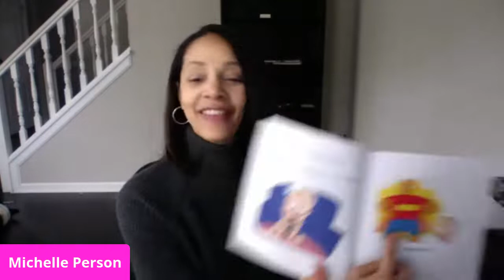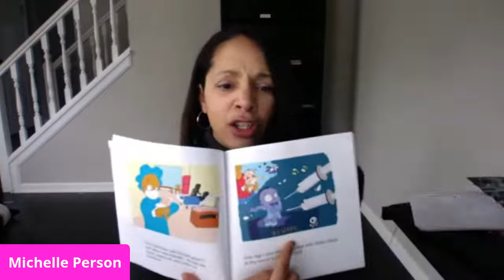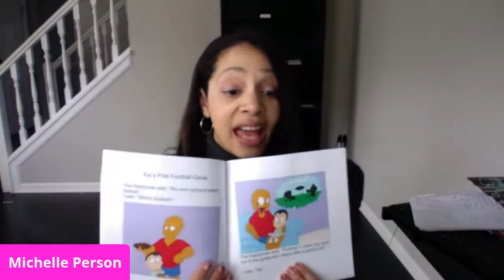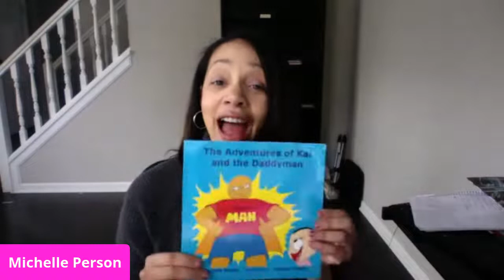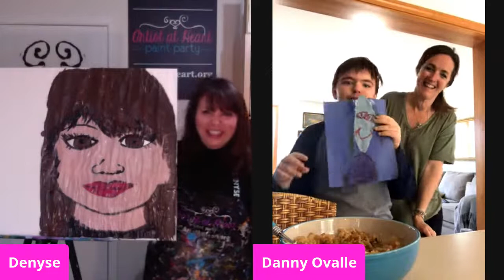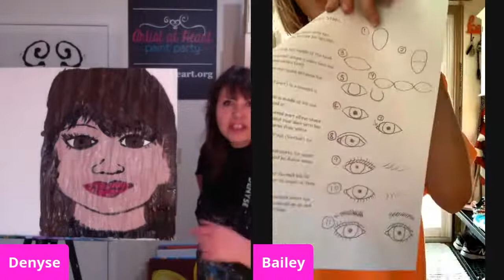Art For Kids | How To Draw Self-Portraits Art Class